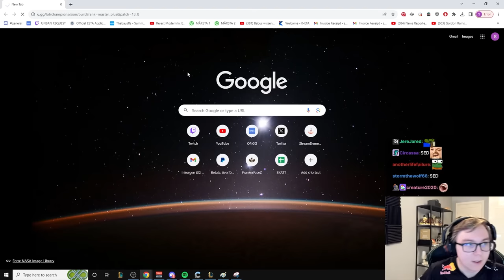STOP THE TIMER, THIS IS A WORLD RECORD!